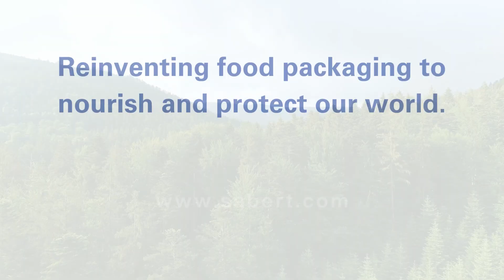Sabert Corporation Unveils EcoEdge Paper Cutlery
Recyclable and compostable, Sabert’s groundbreaking disposable cutlery line offers operators a viable and sustainable alternative to plastic cutlery.
With its sleek ergonomic design, natural look and smooth finish, EcoEdgeTM Paper Cutlery helps create an elevated dining experience for dine-in, to-go and food away-from-home occasions without impacting food flavor. In addition, Sabert’s paper cutlery achieves the same fitness for use as plastic cutlery, standing up against hot, warm and cold foods, such as soups, oatmeal, ice cream, protein dishes, leafy green salads and pies.